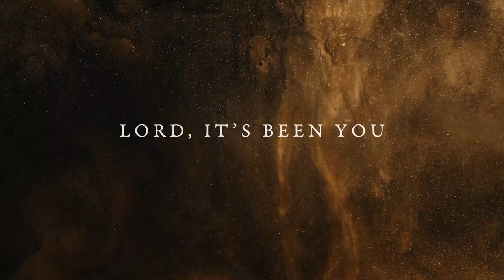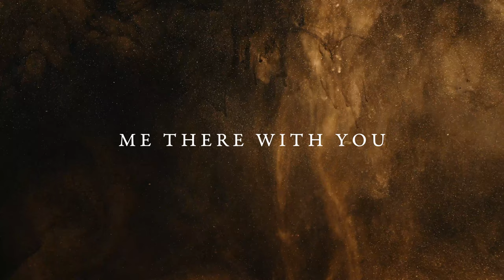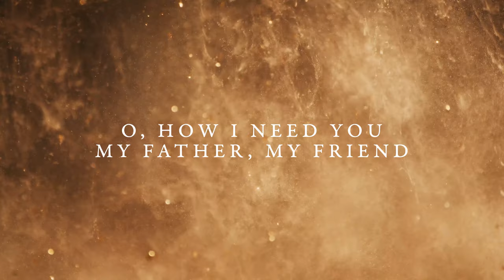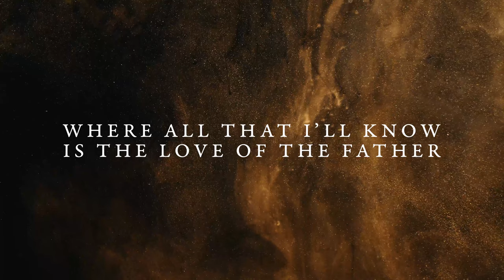Elias Dummer feat. JJ Heller - Carry (Official Lyric Video)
"Carry" featuring JJ Heller from the upcoming "The Work Vol. 2".
Written by Elias Dummer, Brad Burke, Tim Timmons, Steve Fee

LYRICS
Me here with you.
Where we’ve been
What we’ve been through
Mile after mile, and all this time
Lord it’s been you

Carry
Lord you carry
Lord you carry
Lord you carry me

So what may come, let it come
Cause you’ll see me through

Carry
Lord you carry
Lord you carry

O, how I’ve needed you every hour
O, how I need you my Father my friend
Holy and holding me close to your shoulder
O, how I need you right to the end

Me, there with you
Face to face
O, what a view
Where faith is finally sight
And all is right

Carry
Lord you carry
Lord you carry
You always do

There is no season, no sin, and no sorrow
To keep you from carrying me in your arms
Where all that I’ll know is the love of the Father
All I can feel is the beat of your heart